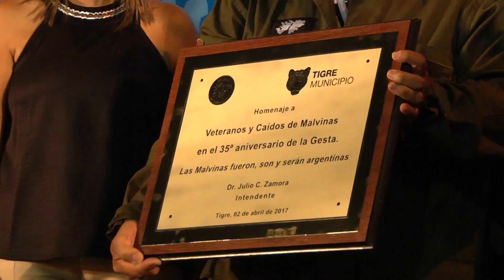Tigre homenajeó a los ex combatientes de Malvinas con una conmovedora vigilia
A 35 años del conflicto bélico, el intendente Julio Zamora compartió con cientos de vecinos un emotivo reconocimiento a los veteranos de la guerra. Se recordó especialmente a los que perdieron su vida en las islas y a quienes fallecieron posteriormente.